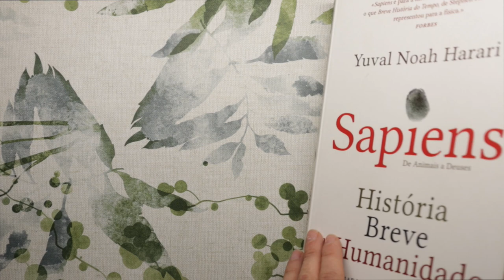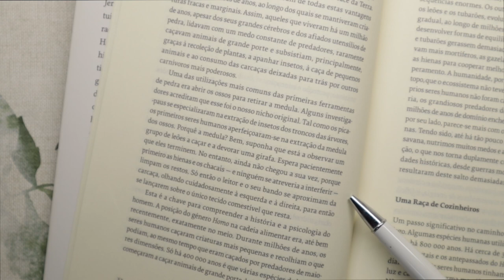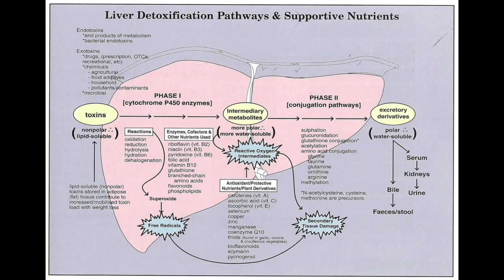Caldo de ossos, glicina e colágeno tipo 3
Aprenda mais sobre o tema, conheça as marcas de suplementos e confira opções para veganos

Entre na área de associados e ajude-me a continuar o canal. Compre meu tempo para que eu possa continuar gravando para você:

➤ AVISO

➤ APRENDA MAIS

➤ BIOGRAFIA